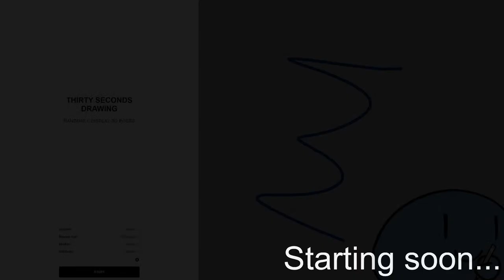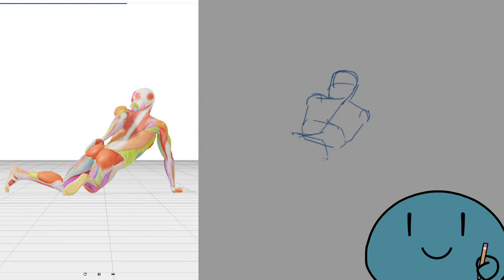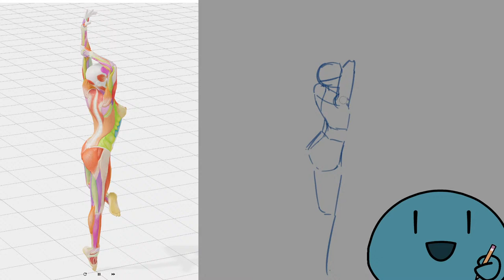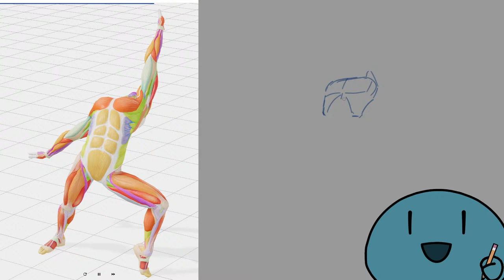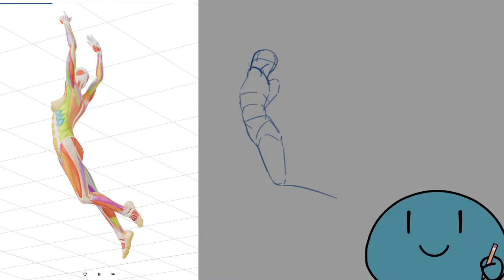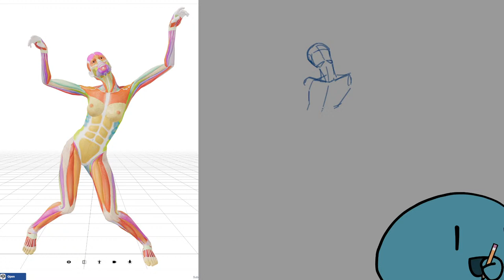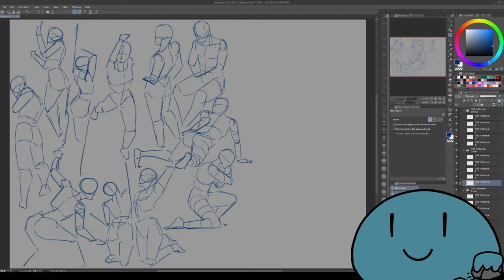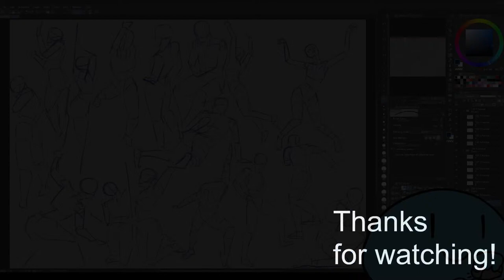【Drawing Stream】Daily Pose Practice with POSEMANIACS!【Day 434】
Continuing my daily drawing practice! Feel free to draw along! ᕙ༼ຈل͜ຈ༽ᕗ
Currently Drawing: Gesture & pose practice with POSEMANIACS
Stream Duration: ~2 hours

Time Stamps:
00:00:00  Start
00:03:08  90 second poses
00:12:01  3 minute poses
00:29:10  5 minute poses
00:54:25  Pose of the day
01:08:40  Finishing up
01:19:00  Time lapse

I've shifted my focus from teaching myself how to draw and am now focusing on creating a 3d platformer in Unreal Engine 5! I plan on making 100% of the game by myself even though I have no idea what i'm doing! it should be fun!
I'm currently messing around in Blender!

Program: Clip Studio Paint Pro 2.0
Drawing tablet: Wacom Intuos Pro Medium
I've been drawing for about two years. Maybe two and a half at this point?
artists I like: Ojiro Makoto, Ichimi Renge, Toume Kei, Takayama Kisai, many others..

見てくれてありガッツ！